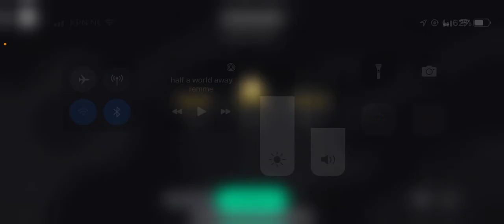Somewhere - basic melody level 1 - Yousician guitar